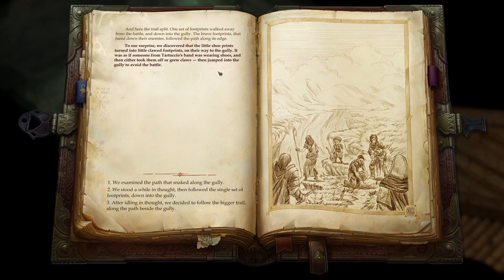Pathfinder Kingmaker (Turn-based) - Hard - Ep. 7 - Familiar Faces!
In this episode, we finally give Amiri the treatment she deserves. Tartuccio traps the Jay warriors in an infinite time loop. Will Jay and friends break the cycle or will they be trapped in this cycle for eternity?

Game Over Counter (prior to this episode): 3

The theme of this channel is to create dialogue in how we develop strategy and make decisions while playing video games. I've started a Baseline Strategy document which we will use as an analog for discussion throughout these Let's Plays (link below). The goal here is to see if we can develop a comprehensive general strategy guide that can apply to all games within a specific genre as we play through these games.